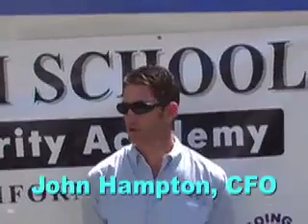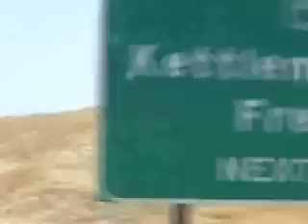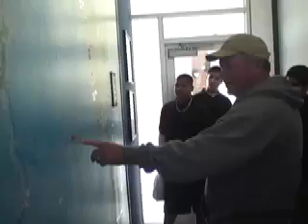GSS at Cal Maritime 2008 Part 1a.mov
Banning High School's Global Safety and Security Academy students learn about ship safety and the maritime industry. The students lived on the campus of California Maritime Academy for one week in August 2008 and earned the STCW Ship Safety certificate.